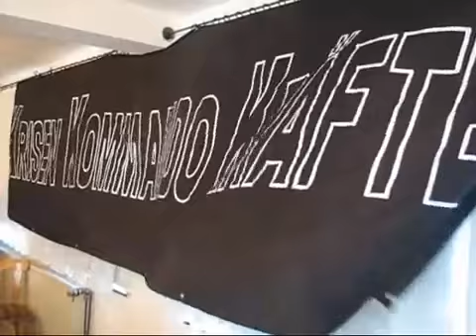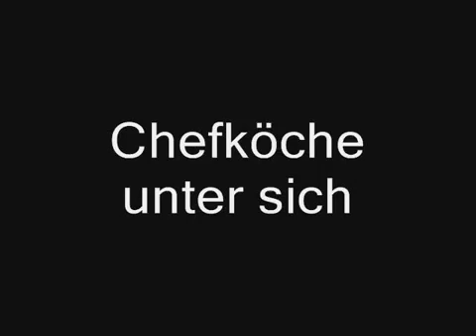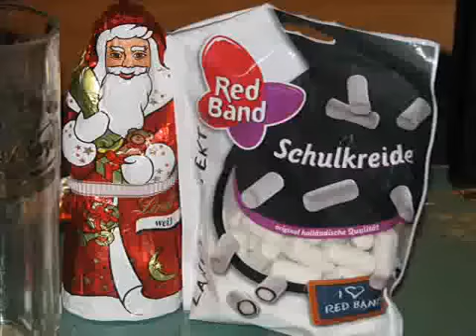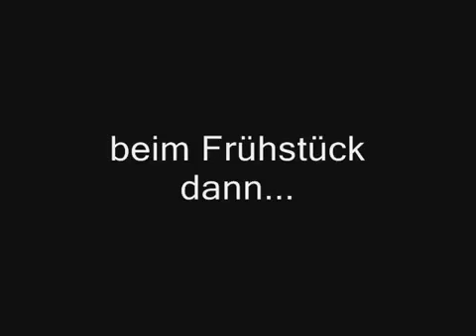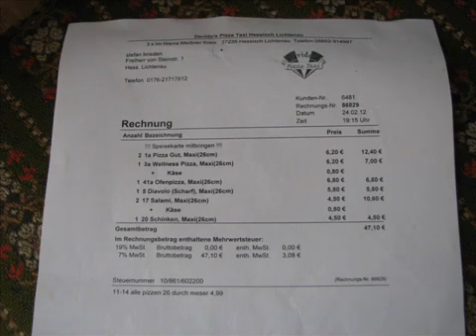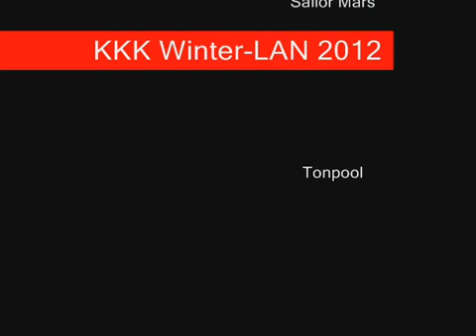KKK Winter-LAN 2012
Winter LAN 2012 von KKK :)